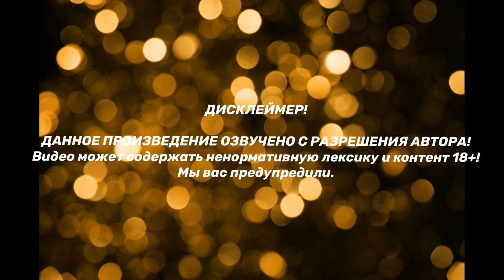LOSE IT| Озвучка фанфика | ВИГУКИ | БОНУС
Еще больше озвучек и все плейлисты, которые были раньше на канале, теперь

ДИСКЛЕЙМЕР!!!